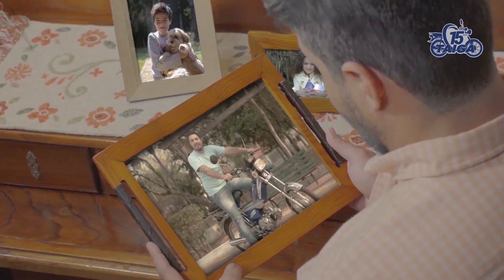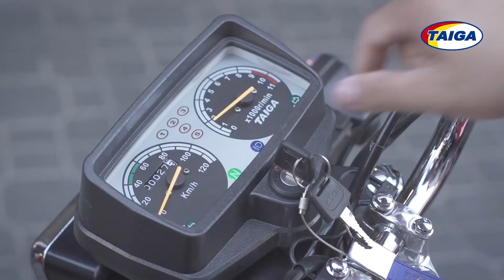A Paso Firme | Aumento de casos de Covid-19 en Boquerón | RCC 2020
Programa del día 13 de septiembre del 2020
A Paso Firme - Aumento de casos de Covid-19 en Boquerón